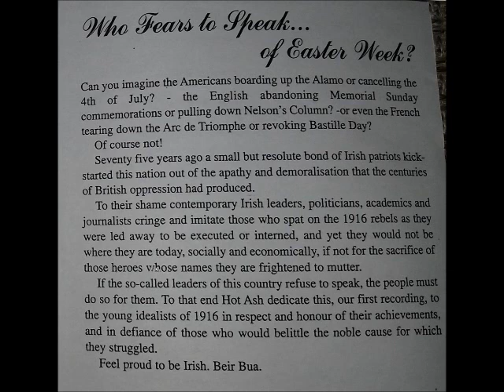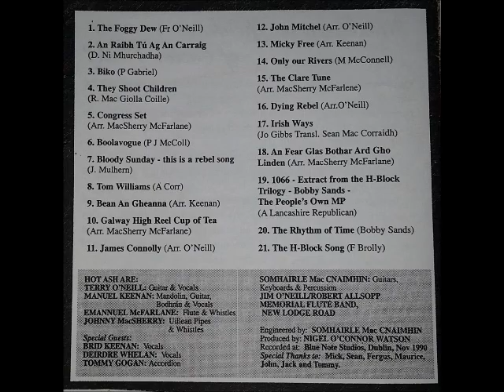Hot Ash - 1066 (extract from the H Block trilogy) / Bobby Sands The Peoples Own MP